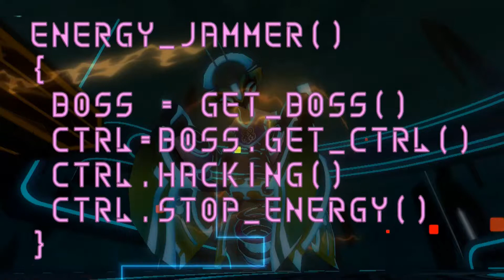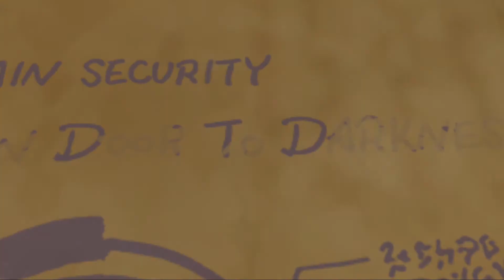Kingdom Hearts: Dream Drop Distance HD #5 - I'll Improvise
Riku's turn in Tron World.  At least in his story we get to use a light cycle.